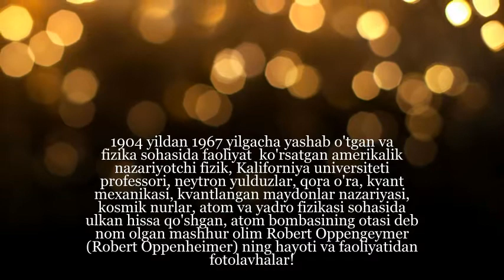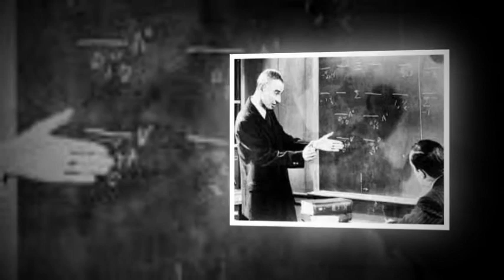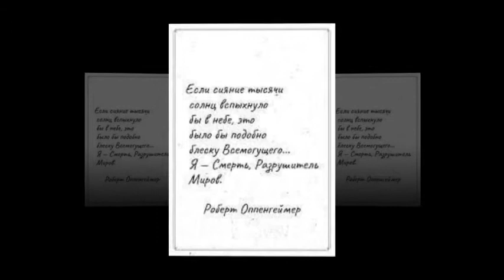Robert Oppenheimer - Роберт Оппенгеймер - Robert Oppengeymer hayoti va faoliyatidan fotolavhalar ...